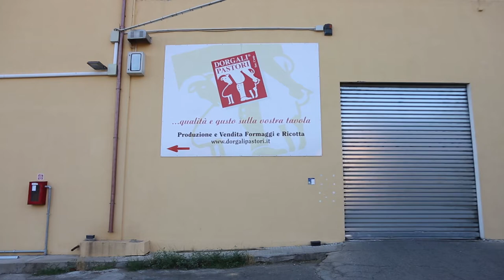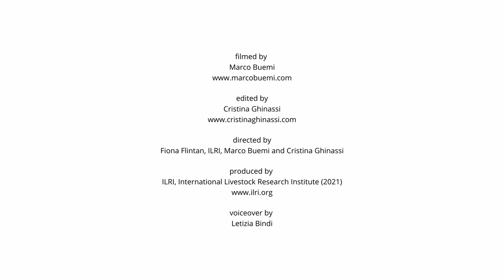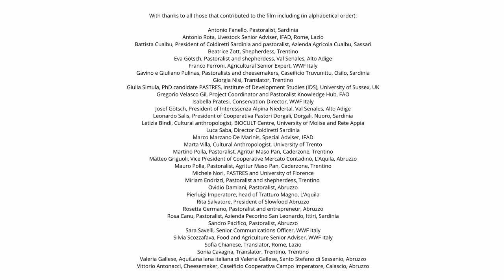Pastoralism. A sustainable and nature-positive production system.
This film shows how pastoralism is a sustainable and nature-positive production system in Italy, contributing to economies, societies and the environment. Filmed in three different areas of the country - Sardinia, the Italian Alps, and Abruzzo - it  brings together the opinions and views of different stakeholders on benefits, challenges and opportunities, including for the future.
Directed by Fiona Flintan, Marco Buemi and Cristina Ghinassi